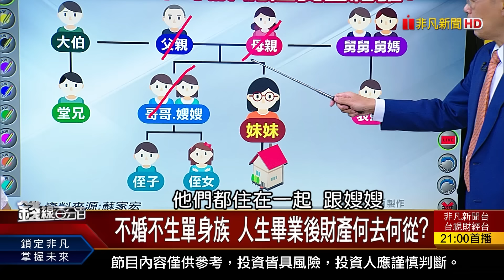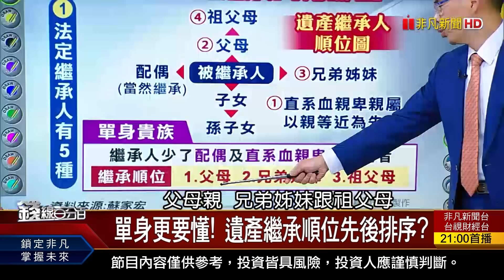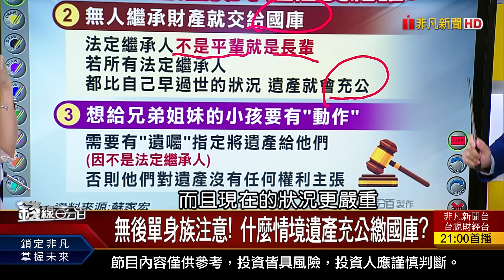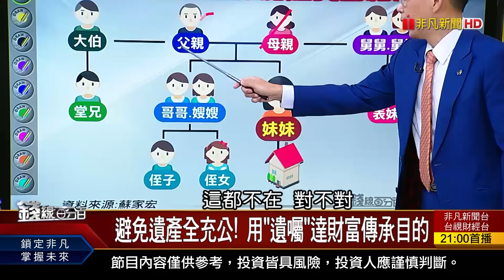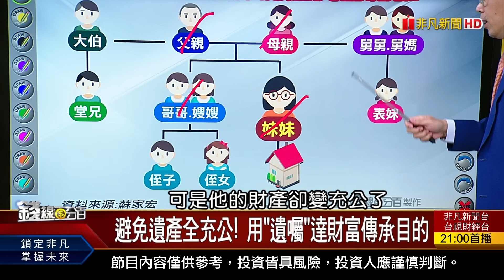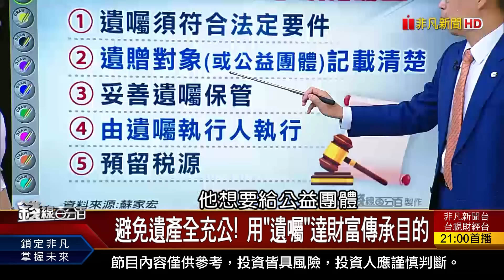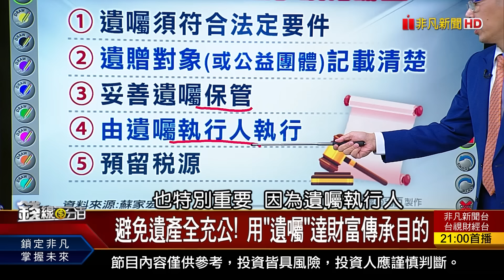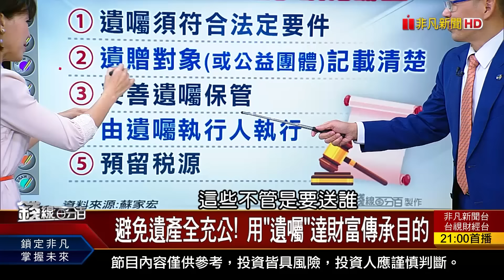《單身貴族未立遺囑 財產留給誰?恐充公?》【錢線百分百】20240322-7│非凡財經新聞│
◎單身貴族未立遺囑 財產留給誰?恐充公?

●0322完整版(上)《ETF之亂!廝殺白熱化 螳螂捕蟬黃雀在後! 人形機器人+展覽題材 工具機產業戰力進化?》
●0322完整版(中)《Fed就是要降息 AI進入1998甜蜜期? 蘇姿丰:AI PC才剛開始 舊電腦淘汰倒數..!》
●0322完整版(下)《夫重病 將股票贈妻? 專家:毋湯!恐連補帶罰 單身貴族未立遺囑 財產留給誰?恐充公?》